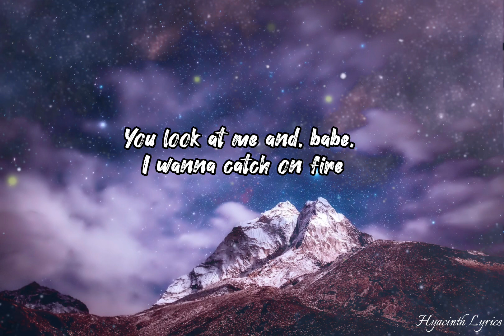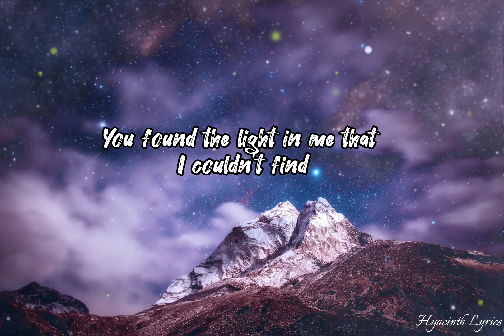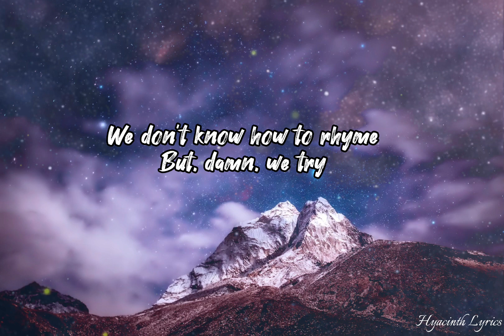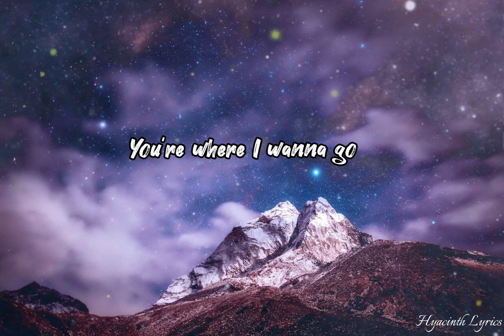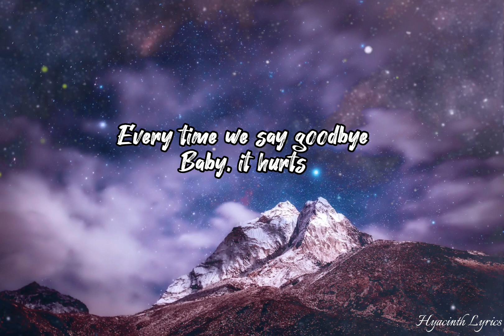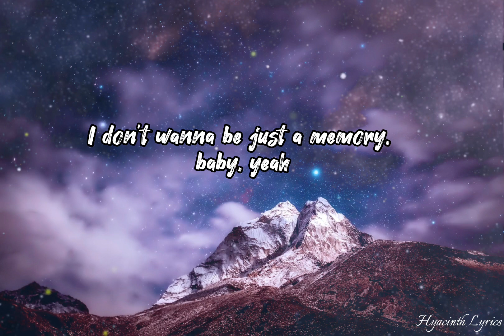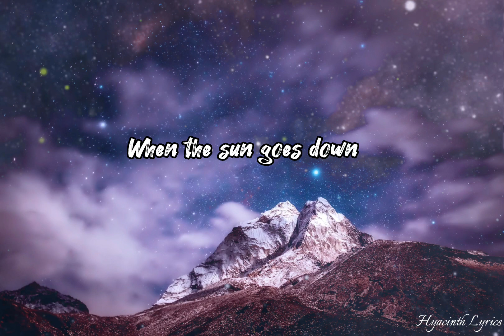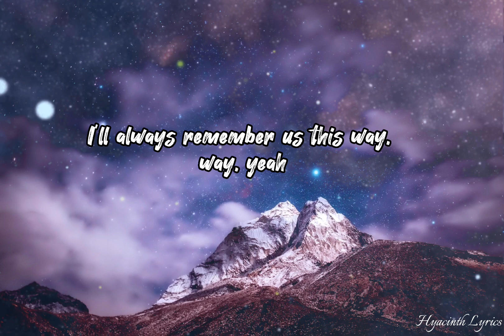ALWAYS REMEMBER US THIS WAY - lady gaga